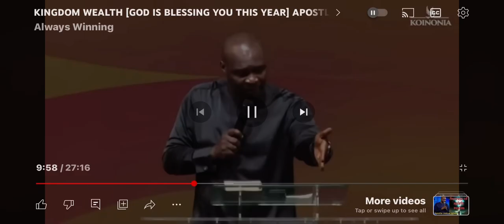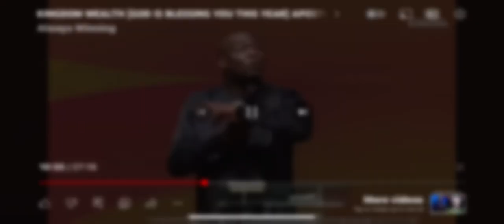Joshua Selman “ The Force of INFLUENCE “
Joshua Selman “ The Force of INFLUENCE “ … Those that provide leadership whether positive or negative.